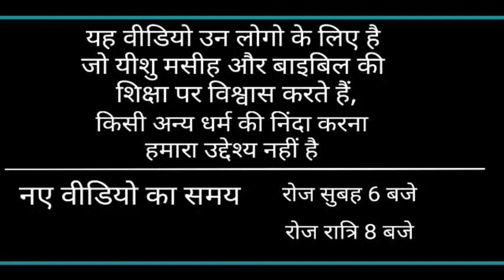Morning Prayer | God lifted up the humble | Bro. Pk & Sis Amrita Masih || HindiBiblemessage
For the mighty one has done great things for me holy is his name.
God lifted up the humble,
luke 1:46-55